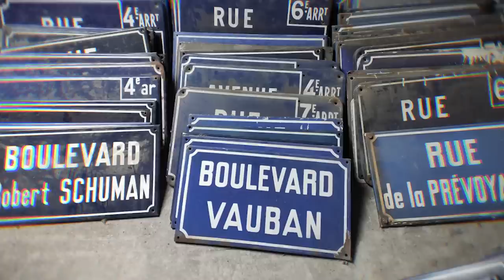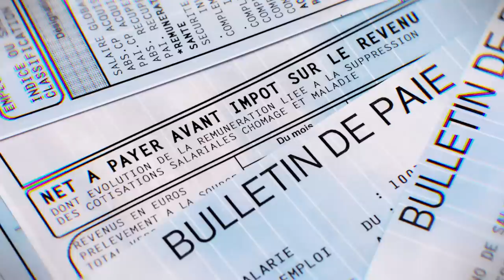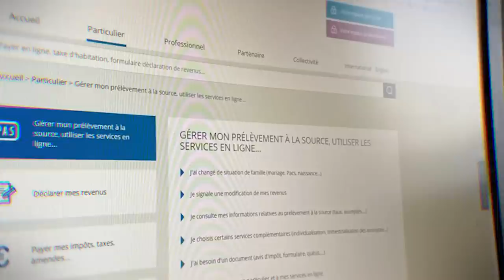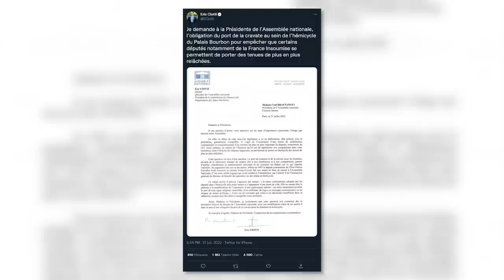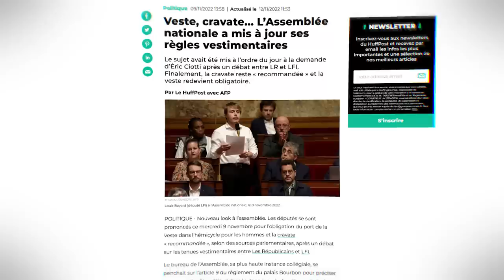Là où le Président n’a pas le droit d’aller - FAQ Politique #12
Programme :
00:00 : Comment les rues sont-elles nommées ?
01:26 : Comment un citoyen peut-il commencer à s'impliquer dans la politique locale ?
02:31 : Pourquoi le Président n'a-t-il pas le droit de pénétrer dans l'Assemblée Nationale ?
03:51 : Pourquoi le tirage au sort est si peu utilisé aujourd'hui ?
05:46 : Pourquoi les dispositifs mis en place par l'État sont ils si complexes ?
08:08 : Le costume est-il obligatoire à l'AN ?
09:38 : Renaissance peut-il survivre à Macron ?

Musiques utilisées :
Not Quite Midnight - Harry Edvino
Easy Peasy - Arthur Benson
Resurrections - Celeste OST
Phantom - Persona 5 OST
Searching for Clues - Pr Layton et l'héritage des Aslantes OST
Picnic Road - Paper Mario The Origami King OST
Oh it's you - A Hat in Time OST